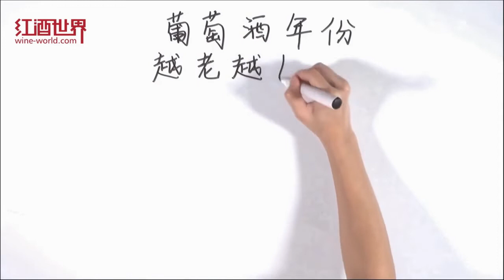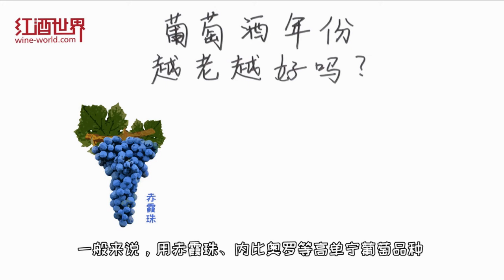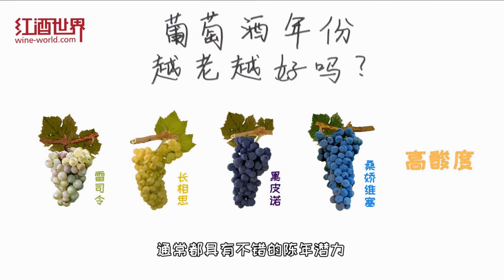葡萄酒年份越老越好嗎？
俗話說：「酒是陳的香」，那葡萄酒也是年份越老越好嗎？想知道答案，盡在本期紅酒世界小視頻。